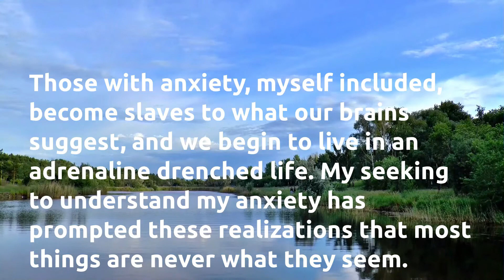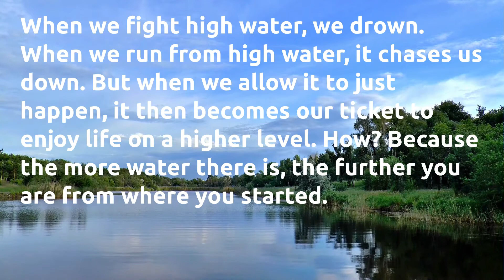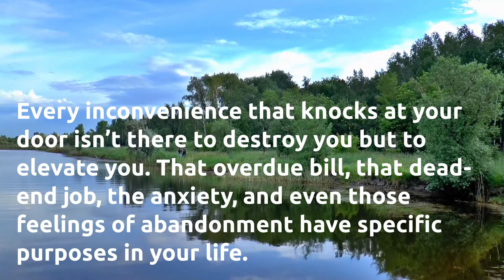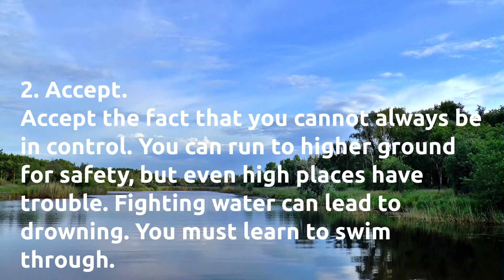Instead Of Running From Your Troubles Choose To Float-Motivational Video 2020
danzel washington speech,dear future generations sorry,future generations,dear future generations,dear generations,will smith motivation,best motivational video,life is short motivational speech,motivational video